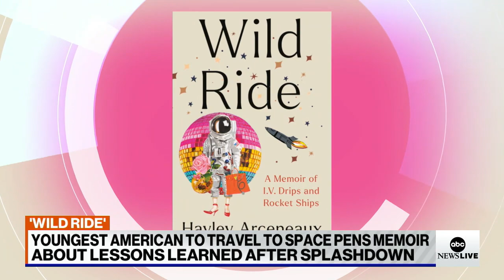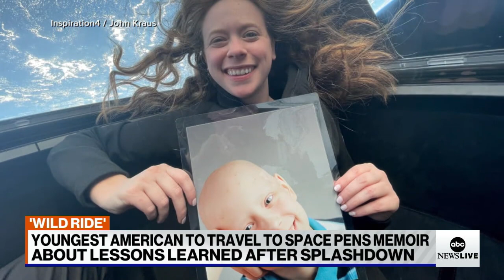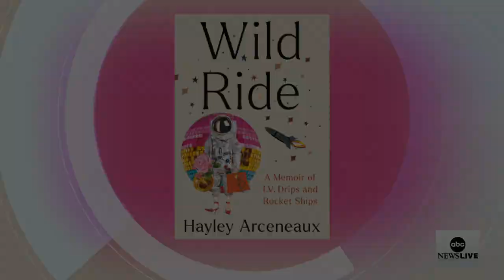Pediatric cancer survivor shares story after becoming youngest American in space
Hayley Arceneaux became the youngest American to go to space last year after she spent three days in orbit on Space-X's Inspiration rocket. She is telling her story in a new book.